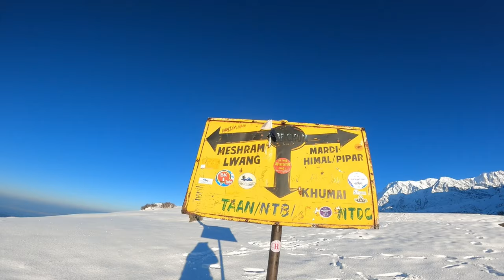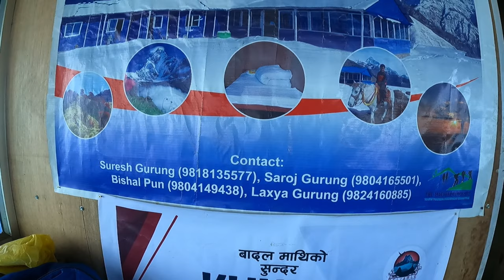3 Hrs Yesto Bato Paxi Balla Pugiyo😍 || Khumai to Korchan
About Khumai
If you are looking for short treks in Nepal, this is the right choice. As someone searching trek in a short time, you will love this trek and the itinerary. I can’t stay in one place but at the same time, I don’t have enough time to spend many days due to my personal and professional work commitments. This trek is the best fit for someone who wants to travel during the weekend because the weekend is what it takes to be in the lap of the Himalayas.

You will get to experience the Rhododendron-covered forest to the snow covered trails if you reach there in good season. This small trek is the best for beginners and will be enjoyed by everyone because of its less difficulty level as well as its short duration but has a lot to offer during those times.

Overview of Khumai Dada Trek
District: Kaski
Also the base of Machhapuchre Himal and Mardi Himal from another side
Elevation: 3245 Meters from sea level
Difficulty: Easy
Days: 3 days from and to Kathmandu
Cost: Rs. 7,000 to Rs. 15,000
Best Season: February, March, April, May, September, October, November
The season when I traveled: March

Route From Kathmandu:-
The best trekking route for this beautiful trip is through the way of Ghachowk. This trekking route is a very untouched and unexplored route, which enhances the beauty of this beautiful trek. The route can be pictured as follows:

Kathmandu- Pokhara- Ghachowk- Saripakha – Tubu Camping – Hile Kharka – Goth Chimle – Hotel at base camp – Khumai Dada View Point – Korchan Dada - Ghachowk – Pokhara

Today:-

Korchan Dada
Khumai to Korchan vlog
Nepal tour blog
Nepal tourist places and budget
What to do in Nepal
khumai dada
khumai dada vlog
khumai dada cost
khumai dada from pokhara
Great Machhapuchhre Trail
Short And Sweet Trek Around Pokhara
Best short trek for beginners
Khumai dada trek
Khumai trek (Great Machhapuchhre Trail)
KHUMAI Danda Trek
Trekking to khumai dada
Khumai Dada Vlog 4K
The Great Machhapuchhre Trail (GMT)
Khumai-Korchan Hill
travel and budget
Nepal mountain vlog